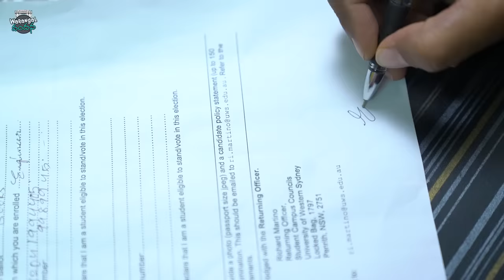Nuvvu Thopu Tiger || Warangal Vandhana Latest video || The Mix By Wirally || Tamada Media